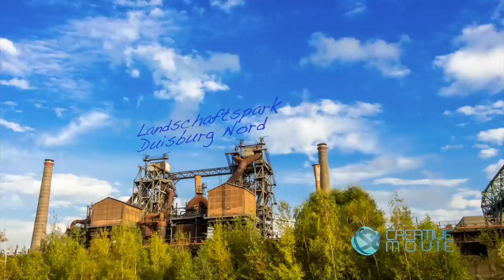Zeitraffer Landschaftspark Duisburg-Nord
Ein Spaziergang durch den Landschaftspark Duisburg Nord. Das Video besteht aus über 2000 Fotos. Viel Spaß beim ansehen